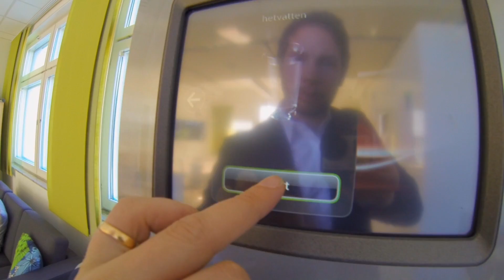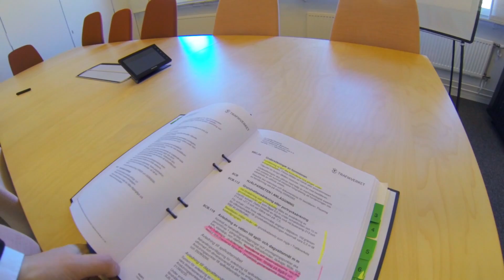WORK WORK I VLOG 0.3